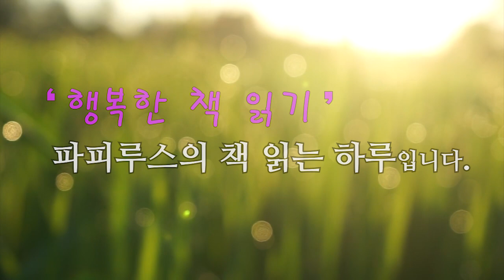내가 울 부모 자식이 아니라 주워온 아이래, 세상 참 우습지? [감호소] 최정희 단편소설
00:00:00 책소개
00:01:15 본문읽기
00:54:49 파피루스의 아주 주관적인 감상평
[영화채널] 파피루스의 영화채널  "언제나무비Alwaysmovie"